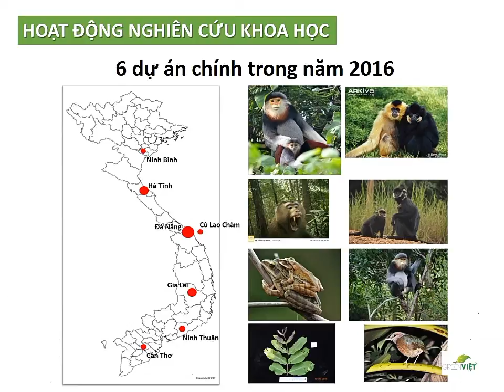Tổng kết hoạt động trung tâm năm 2016